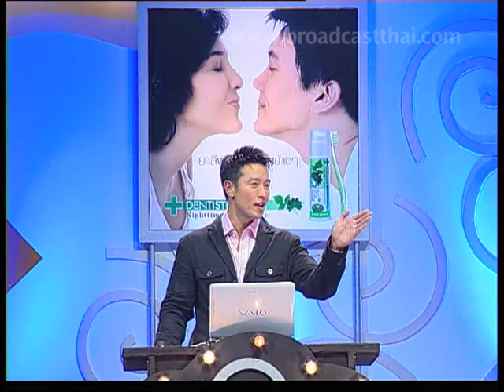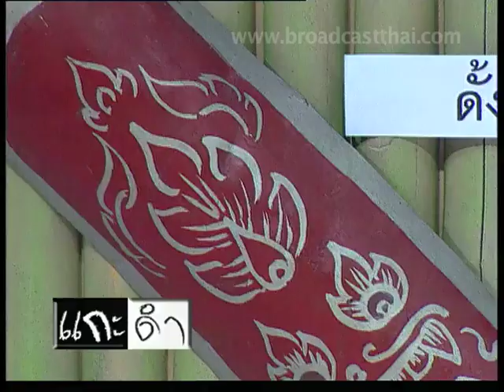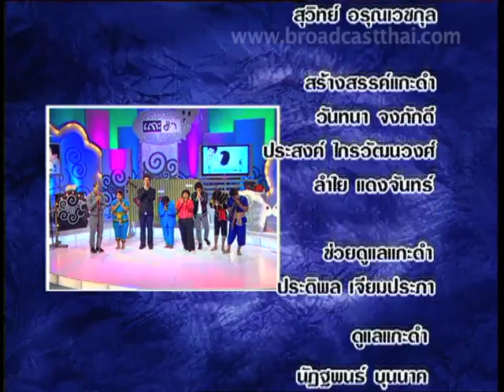รายการ แกะดำ EP.63 [3/3]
ติดตาม รายการ แกะดำ  : ทุกเสาร์ เวลา 10.00 น. ทาง YouTube Channel: broadcastthai

ออกอากาศครั้งแรก : วันที่  13 กันยายน 2551 ทางช่อง 3